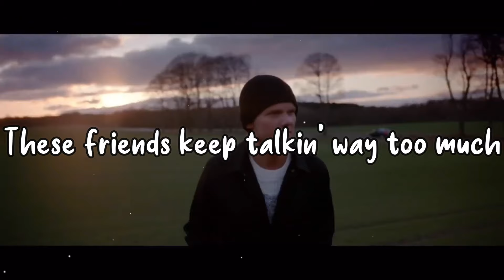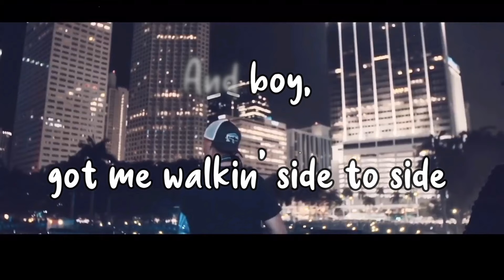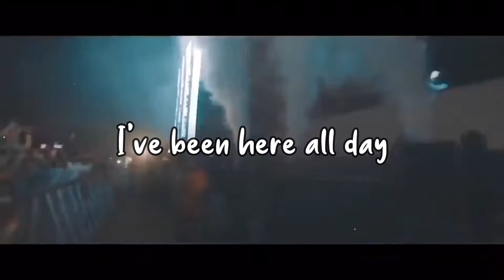Ariana Grande - Side to Side (Avicii style Remix by The BK)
What if Avicii made side to Side by Ariana Grande
What if Avicii
Ariana Grande Avicii House music